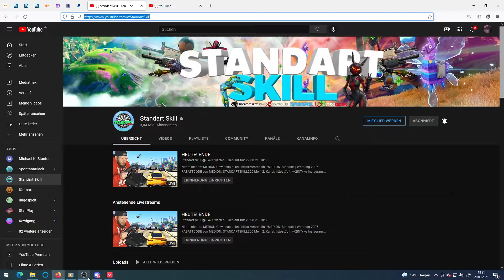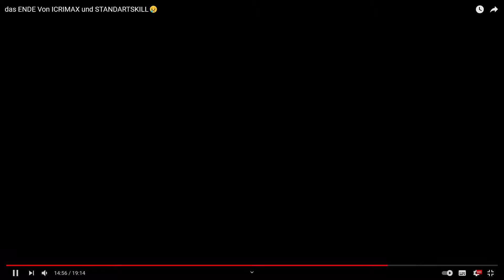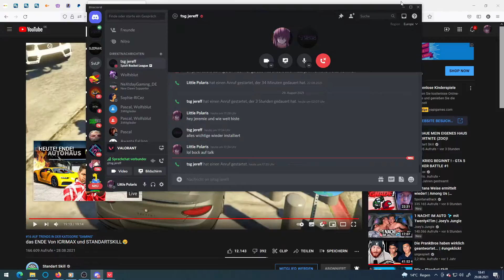Ich Reagiere Auf Standartskill Und es ist anders Nice Gewesen